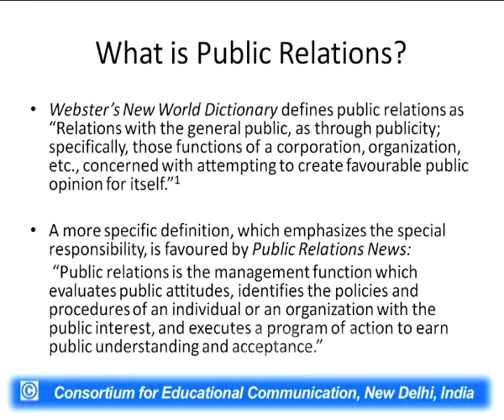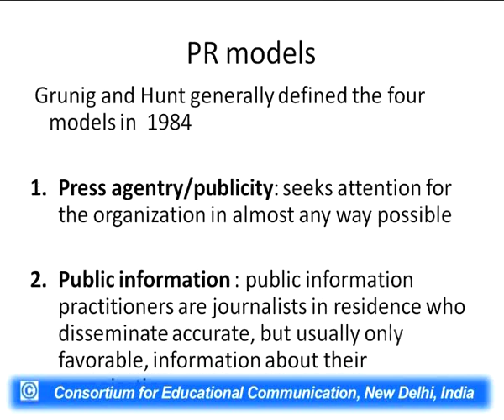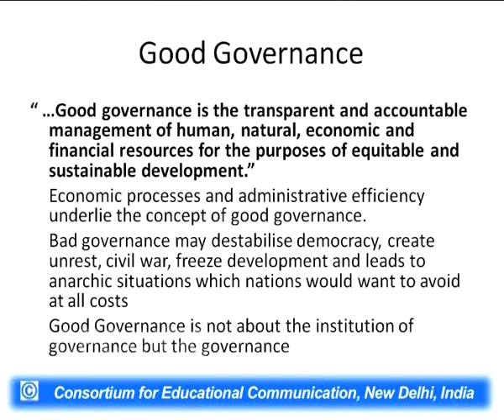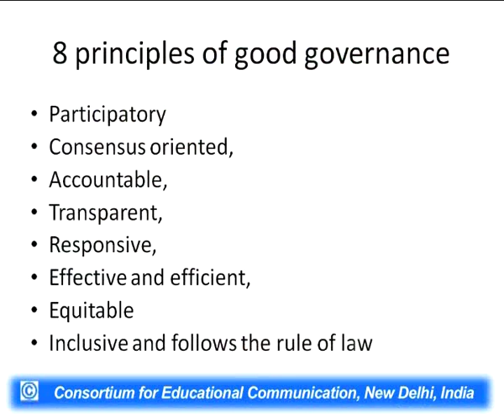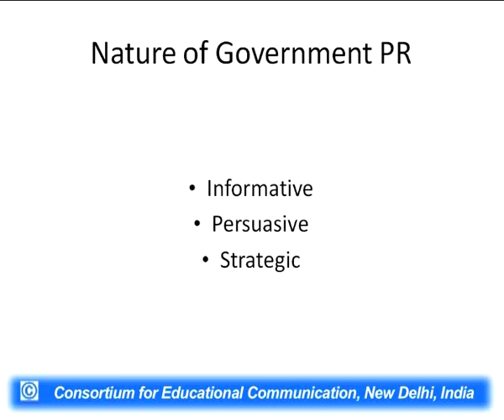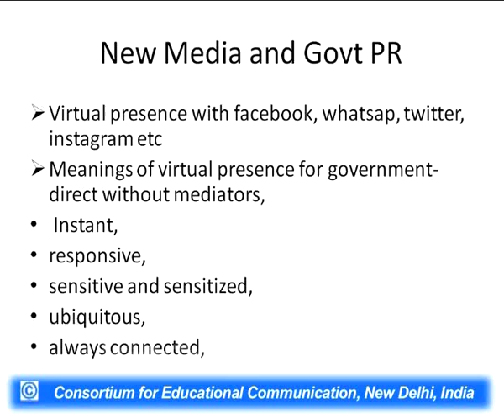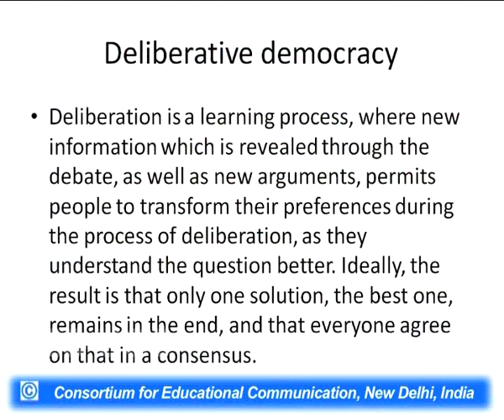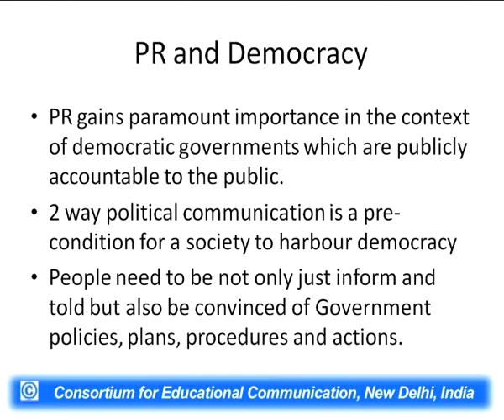Public Relations and Effective Governance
This Lecture talks about  Public Relations and Effective Governance